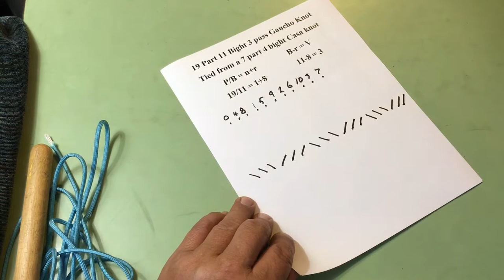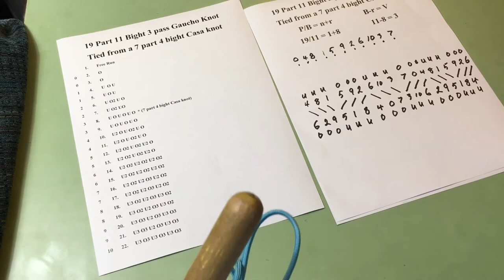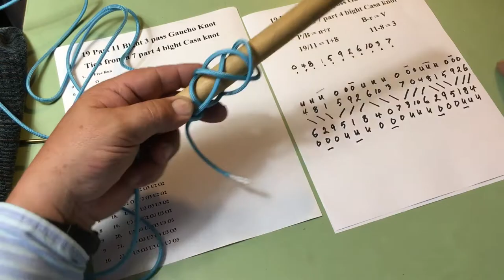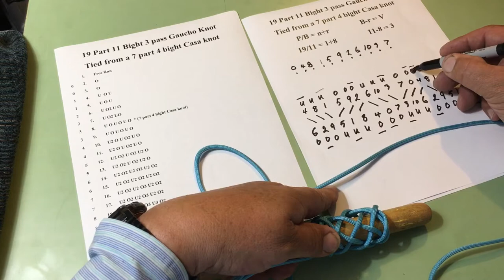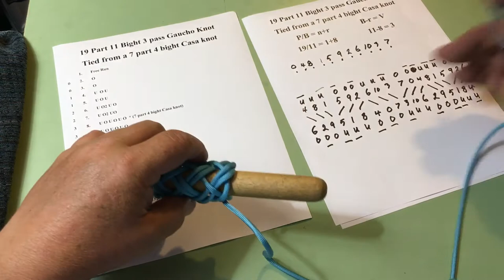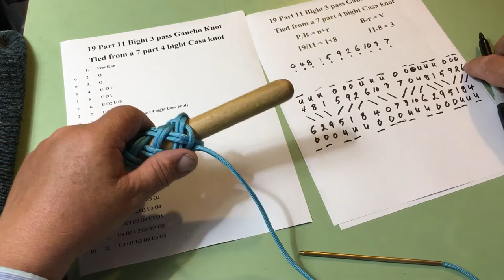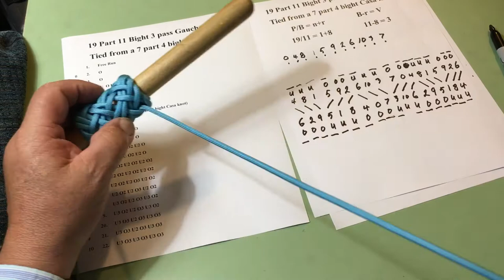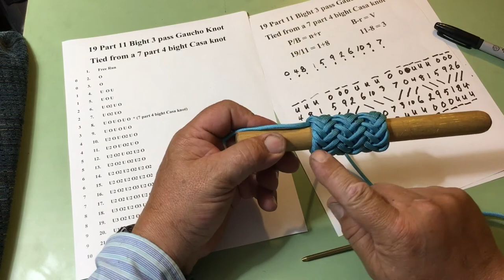19 Part 11 Bight 3 pass Gaucho Knot tied from a 7 Part 4 Bight Casa Knot.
Introduction To Turk's-Head Knots Video Series Tying Gaucho Knots From a Casa Knot. 19 Part 11 Bight 3 pass Gaucho Knot tied from a 7 Part 4 Bight Casa Knot.